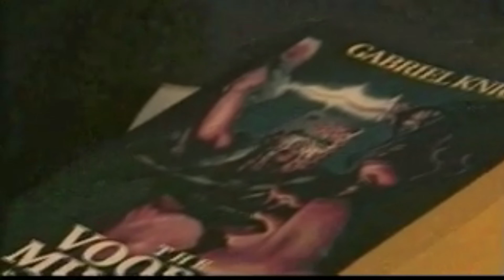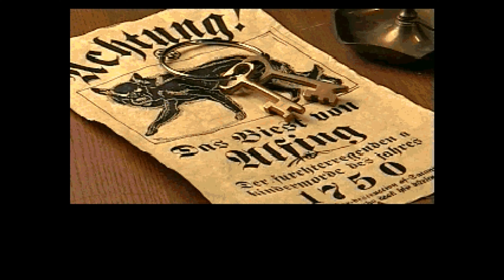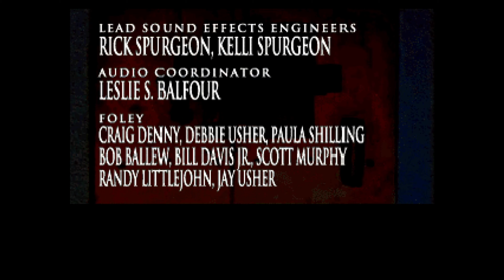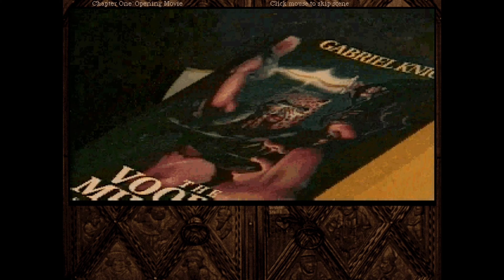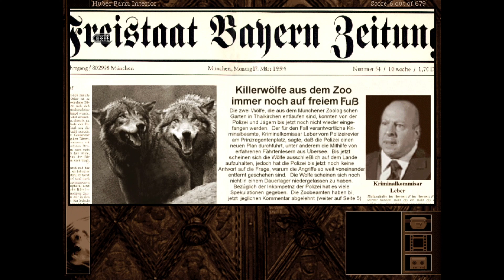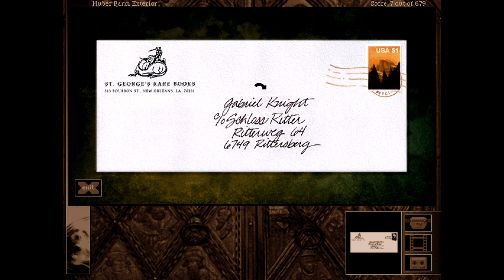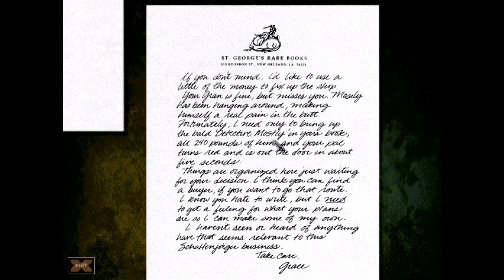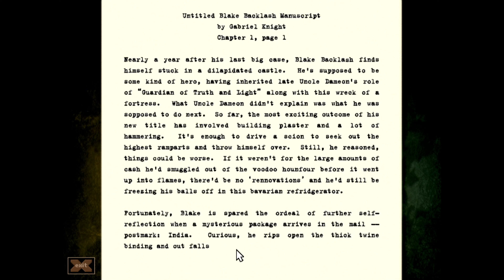Gabriel Knight 2 - The Beast Within [mit Cindy] | 1 | Interaktiver Film in Bayern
Das Abenteuer mit Gabriel geht weiter! In Bayern sind wir als der neue amtierende Schattenjäger beauftragt worden einen angeblichen Werwolf-Angriff auf die Einheimischen zu untersuchen.